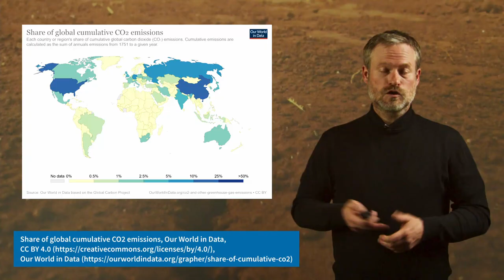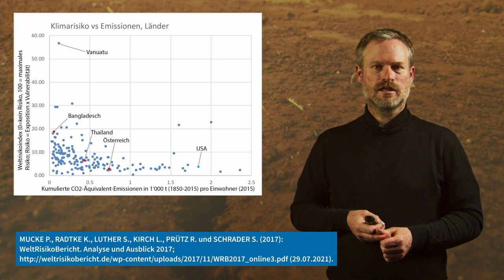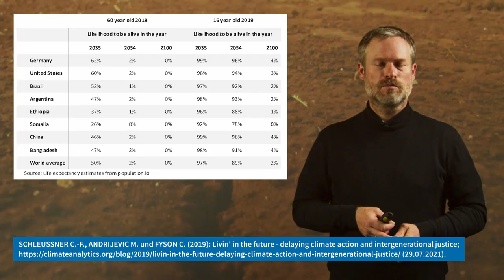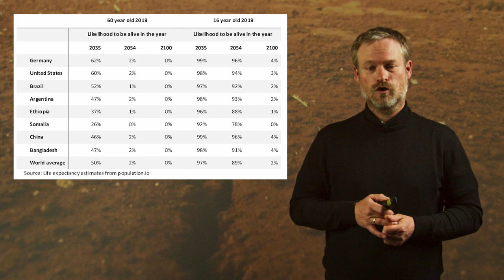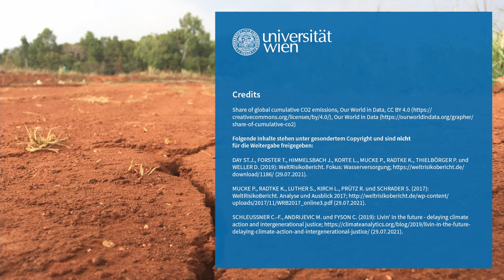L8V6 Klimagerechtigkeit | iMooX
MOOC Zitierempfehlung:
STERLY, H. (2021): Klimagerechtigkeit. – In: GLADE, T. (Hrsg.): Klimawandel MOOC (KliMO): Wissenschaftliche Grundlagen. iMooX; (abgerufen TT.MM.JJ).